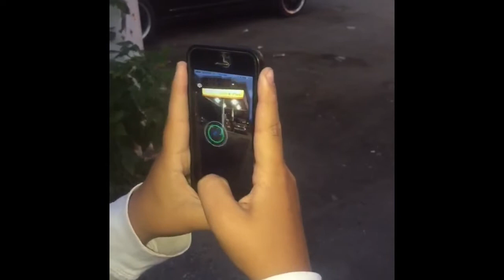Talan Pokemon Go Canada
Talan's first time playing